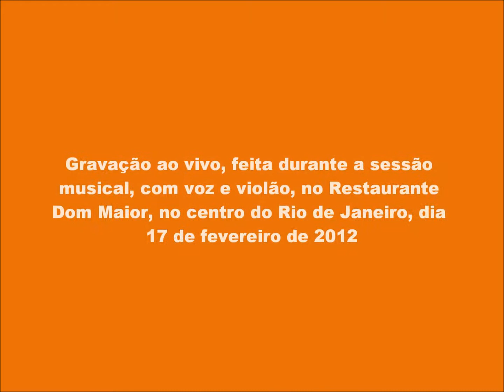Só Louco - Nem Eu, no Rio de Janeiro, em 17 de fevereiro de 2012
Áudio gravado na sessão de música ao vivo, no Restaurante Dom Maior, no centro do Rio de Janeiro, em 17 de fevereiro de 2012.